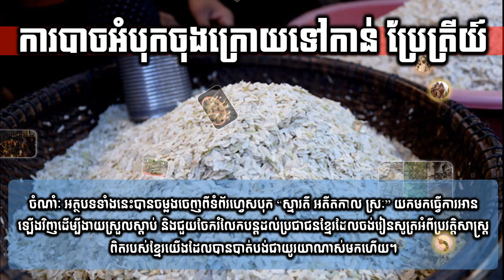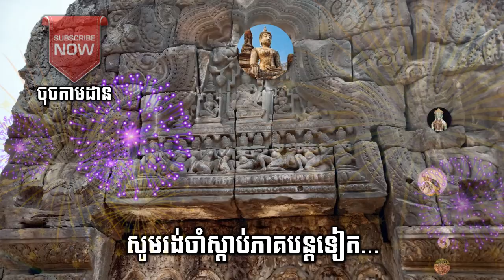Preah Kaoneak-43 ការបាចអំបុកចុងក្រោយទៅកាន់ ប្រែត្រីយ៍​​ Giving the last meal to Bretrey |លោកចៅគាំង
HistoryOfCambodiaKHD, KHD-01 KBR-01 KHDPreah_Kaoneak PreahkaoneakHistory Kingdom of Wonderful Great Empire Temples of Angkor Siem Reap Cambodia Khmer Historical Time By Chao Kang Building Angkor Method How Cambodian History of Cambodia Cambodia History Khmer History Timeline Angkor Wat's collapse from climate change Khmer Empire Architecture Thommanon Temple Banteay Samre Banteay Srey Bayon Temple Norkor Wat Phimeanakas temple Phnom Kraom Baksei Chamkrong Decline of Angkor and the Khmer Empire KhmerCulture KhmerEmpire Angkor Wat